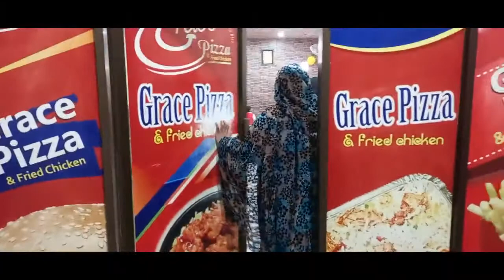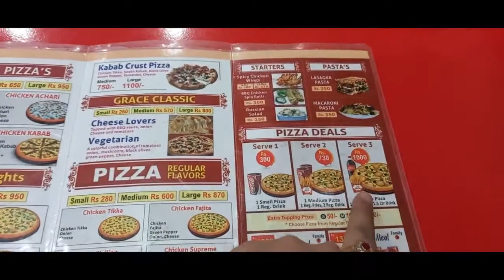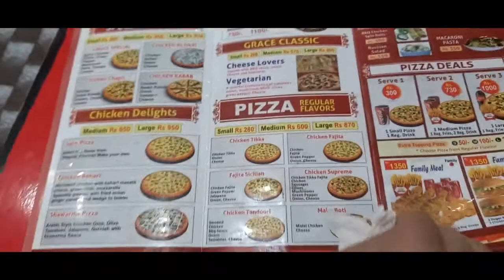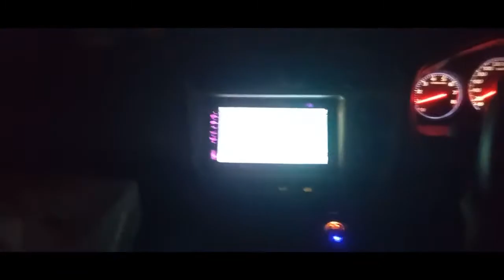My Wedding Anniversary vlog | Mery Husband Nay Kya Gift Dia? | Missing My Husband | Party At Sasural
My Wedding Anniversary vlog | Beautiful Gift From My Hubby | Missing My Husband | Party At Sasural